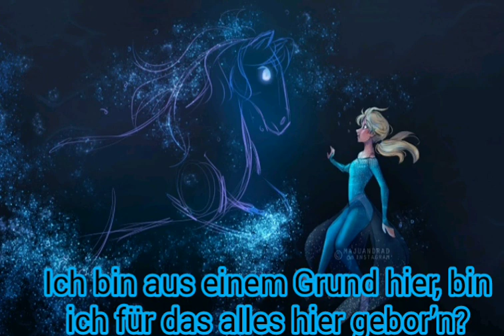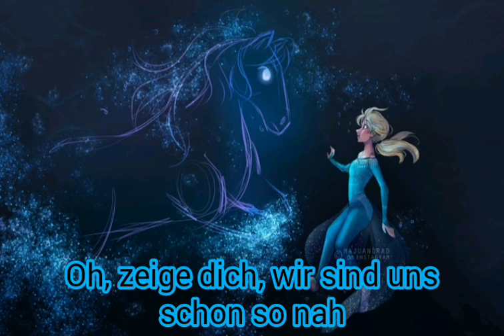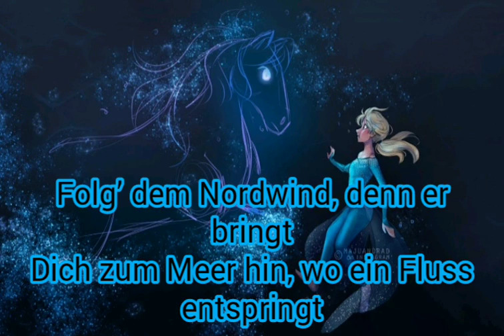Nightcore ~ Zeige dich ~ (mit Text)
Sabrina Weckerlin und Willemijn Verkaik-Zeige dich

[Strophe 1: Elsa]
Ich kann fühlen, dass ich zittre
Doch mir ist nicht kalt
Ob das nur ein Traum ist?
Alles scheint so vertraut und gibt mir Halt
Und ich spüre dich
Du bist nicht mehr weit voraus
Wir sind Freunde
Und ich fühle mich zuhaus

[Pre-Refrain: Elsa]
Ich hab' hinter festen Mauern
Mein Innerstes versteckt
Du hast keine Angst
Wenn jemand dich entdeckt

[Refrain: Elsa]
Zeige dich, ich kann's kaum erwarten
Zeige dich, ich will dich seh'n
Ich habe so viele Fragen, ich such' schon so lang
Zeige dich, ich will dich versteh'n
Ah-ah-ah-ah (uh-uh-uhh)

[Strophe 2: Elsa]
Ich war oft durcheinander
Fühlte mich so verlor'n
Ich bin aus einem Grund hier
Bin ich für das alles hier gebor'n?
Ich war nie so wie die anderen
Doch warum, war mir nicht klar
Ist heut der Tag, wo du mir sagst
Warum all das geschah?

[Refrain 2: Elsa]
Zeige dich, ich hab' keine Angst mehr
Denn ich seh' mein Ziel jetzt klar
Du bist die Antwort, ich suche dich schon viel zu lang
Oh, zeige dich, wir sind uns schon so nah

[Bridge: Elsa, Chor & Iduna]
Komm doch zu mir, lass mich herein
Ich spür' genau, jetzt soll es sein
Folg dem Nordwind, denn er bringt (ah-ah-ah-ah)
Dich zum Meer hin (ah-ah-ah-ah), wo ein Fluss entspringt
Komm, mein Liebling, komm zu mir
Ich bin hier!

[Outro: Elsa & Iduna]
Zeige dich, nutze all deine Kräfte
Glaub an dich, du kannst alles sein
Nun bist du hier, und du suchst mich schon mein Leben lang (dein Leben lang)
Oh, zeige dich
(Ah-ah-ah-ah)
(Ah-ah-ah-ah)
(Ah-ah-ah-ah)